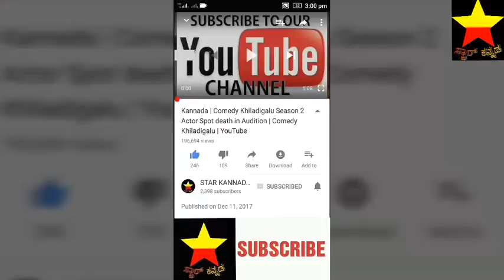lakshmibaramma | ಲಕ್ಷ್ಮೀ ಬಾರಮ್ಮ ಚಿನ್ನು ಗೊಂಬೆಯ ನಿಮಗೆ ಗೊತ್ತಿಲ್ಲದ ರೋಚಕ ಸತ್ಯ ಇಲ್ಲಿದೆ ನೋಡಿ ?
ಲಕ್ಷ್ಮೀ ಬಾರಮ್ಮ ಚಿನ್ನು ಗೊಂಬೆಯ ನಿಮಗೆ ಗೊತ್ತಿಲ್ಲದ ರೋಚಕ ಸತ್ಯ ಇಲ್ಲಿದೆ ನೋಡಿ ?

lakshmi baramma

kannada serial actress

chinnu and gombe lakshmibaramma